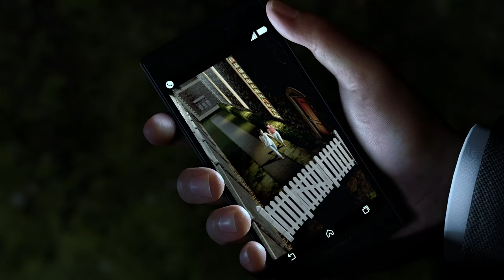Like a Dragon Infinite Wealth | Chapter 7 | Game Movie!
My game movie for Chapter 7 of Like a Dragon Infinite Wealth! Available on PS4 and PS5, this is all the cutscenes and dialogue with the Japanese dub and English subs.

Two larger-than-life heroes brought together by the hand of fate, or perhaps something more sinister… Ichiban Kasuga, an unstoppable underdog who’s no stranger to crawling up from rock bottom, and Kazuma Kiryu, a broken man facing down his last days. Experience one-of-a-kind combat with dynamic, fast-paced RPG battles where the battlefield becomes your weapon, and anything goes. Adapt your party’s skills to the situation with outlandish jobs and customizations to strategically subdue enemies with over-the-top moves. Live it up in Japan and explore all that Hawaii has to offer in an adventure so big it spans the Pacific. Unforgettable moments await at every step of the journey with a unique mix of quests and activities to enjoy at your leisure.